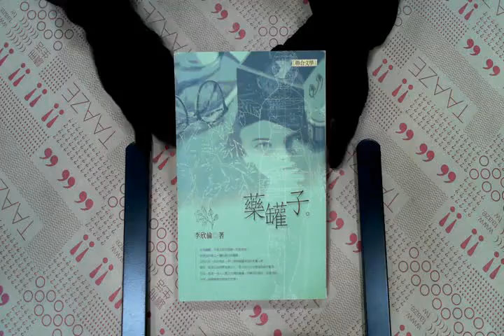TAAZE｜藥罐子 二手書書況 9789575223885